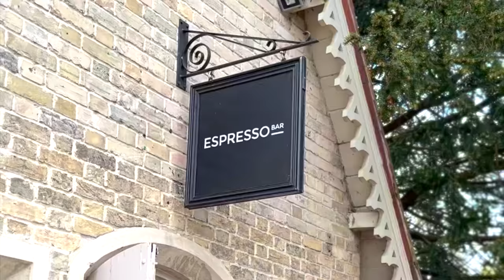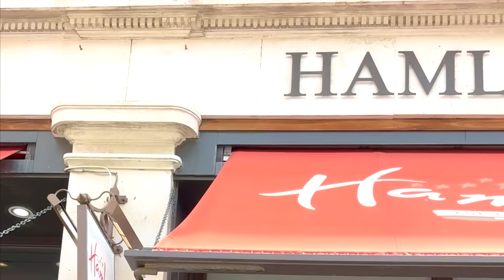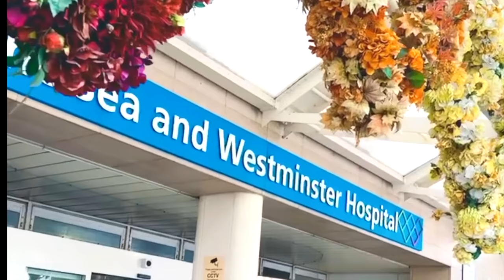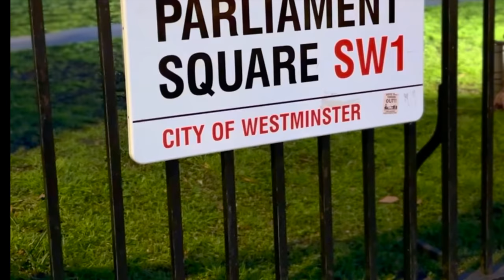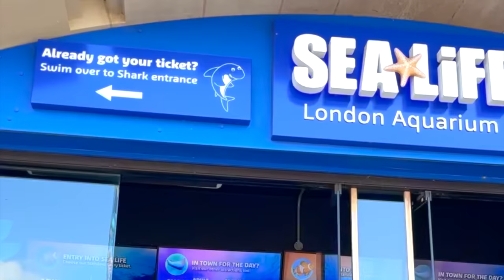TEDDY BEARS BATTLE AGAINST CANCER! - COUNT RECOVERY STAGE IN BETWEEN CHEMO 1 AND CHEMO 2!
On the 24th of Febuary 2023 our whole life got turned upside down. The news we received is every parents WORST nightmare. "Your son has unfortunately being diagnosed with leukaemia."

As you can imagine hearing those words is incomprehensible. There is truly no words to ever come close to even describing how it felt.

Since his diagnosis we got sent up overnight in an ambulance to Great Ormond Street Hospital in London into a new life to start our fight to save out sons life.

We decided that we were going to document our journey from start to finish to raise awareness into what it's really like to have a child with cancer and also share our story with the world. This is with the hope that people can see the raw footage of our day to day life with our son with the intention that childhood cancer gets the recognistion it deserves.

Since Teddy's diagnosis we now live to the manta "LIVE FOR TODAY. AS TOMORROW IS NEVER PROMISED."

So ladies and gentlemen, big deep breath, big smile, buckle up as we are going on the biggest journey to save our sons life and we are taking you with us!

We have also been updating daily on our instagram accounts which are mentioned below:

We appreciate everyones messages and support more than you would ever know!